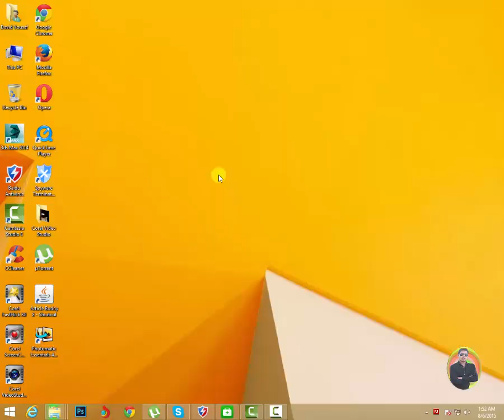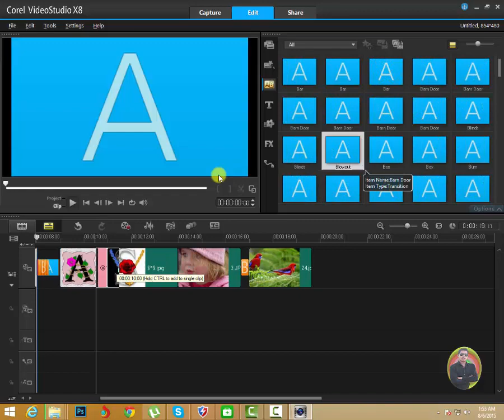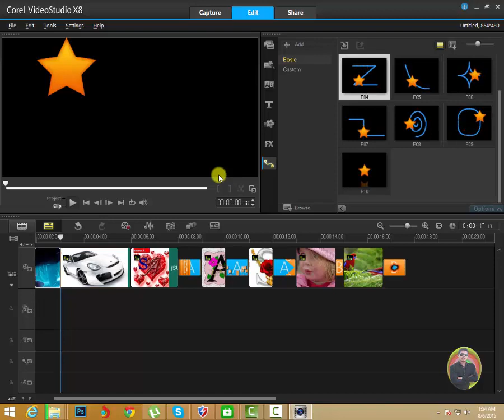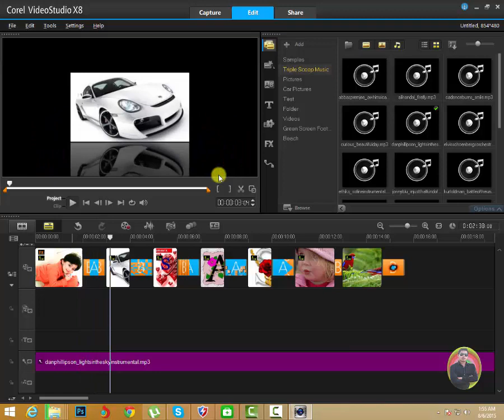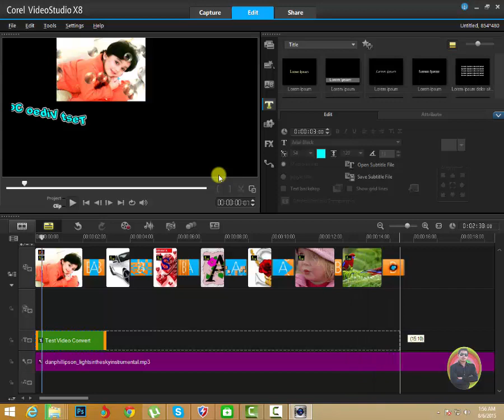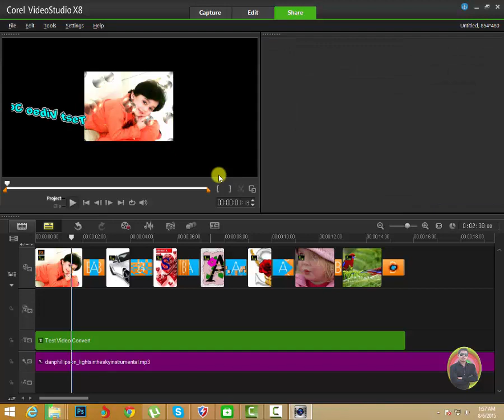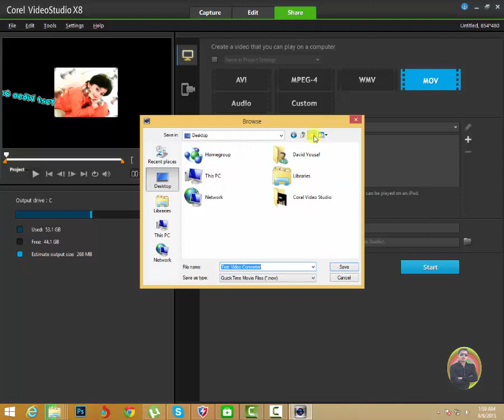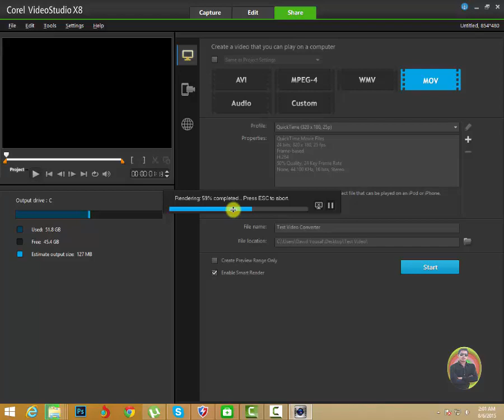How To Convert Video in Coral VideoStudio p22 Urdu Hindi